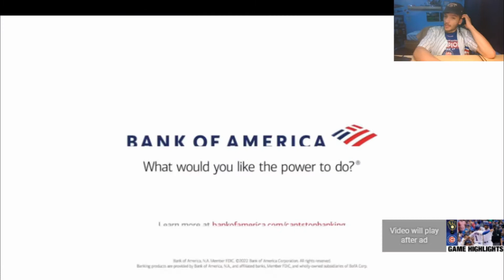Cubs Highlights Reaction 8 20 22 (17-10 2nd half record)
5 in a row